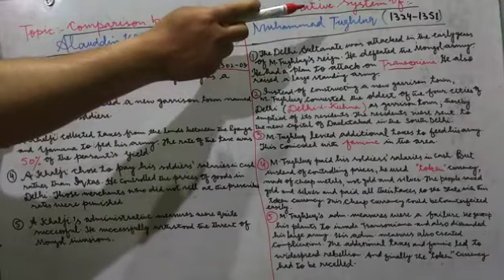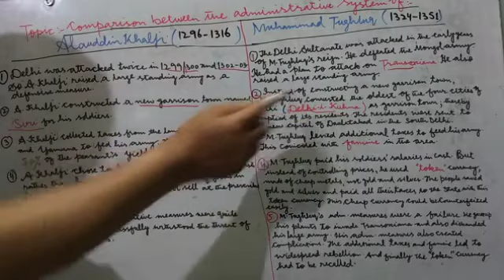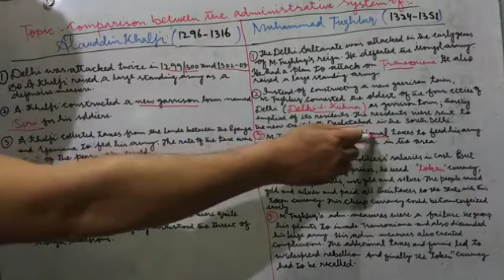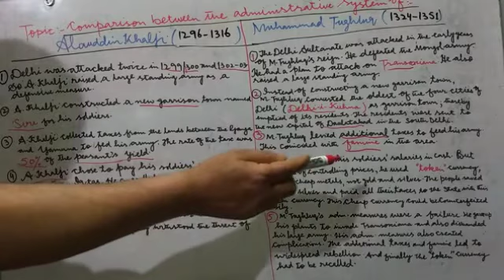The Delhi Sultans(Comparison between Alauddin Khalji and Muhammad Tughluq.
The Delhi Sultans
Comparison between the administrative system of Alauddin Khalji and Muhammad Tughluq.
History Book 7 of Jkbose